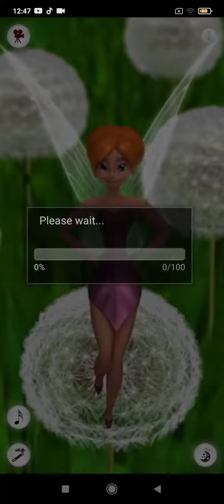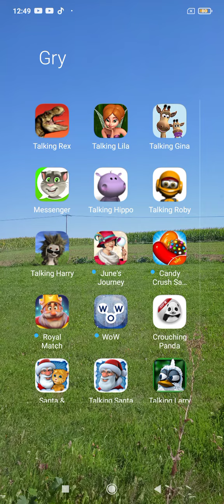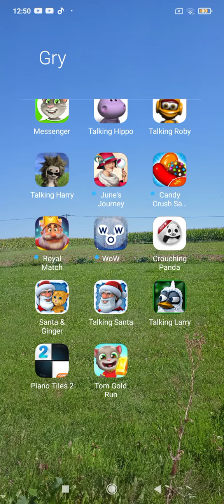Outift7 game removal part 1